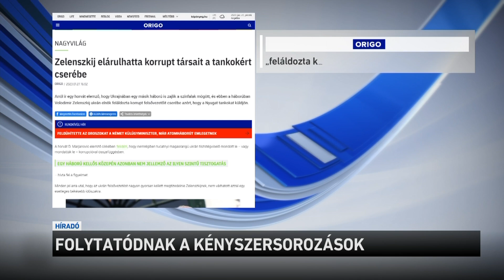Folytatódnak a kényszersorozások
Egyre több felkavaró felvétel lát napvilágot arról, hogyan kényszerítik a kárpátaljai és más ukrajnai területekről a férfiakat a hadseregbe. Szakértők szerint ezek a képsorok is azt igazolhatják, hogy nagy bajban van az ukrán hadvezetés, valószínűleg sokkal nagyobb az emberveszteség, mint amit hivatalosan elismernek. Beszámolók szerint beteg, sérült, rokkant emberek is áldozatául esnek a kényszersorozásnak. Szakértők szerint az ukrán vezetés már többször bebizonyította, hogy érzéketlen a kisebbségek problémájára, így a magyarok is nehéz helyzetben vannak Kárpátalján.